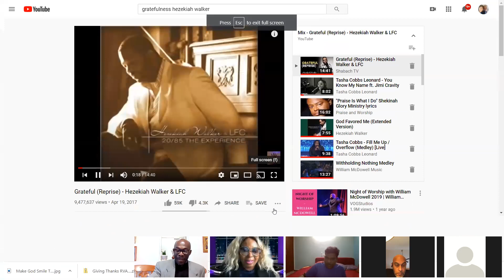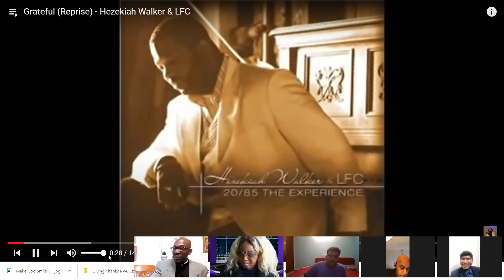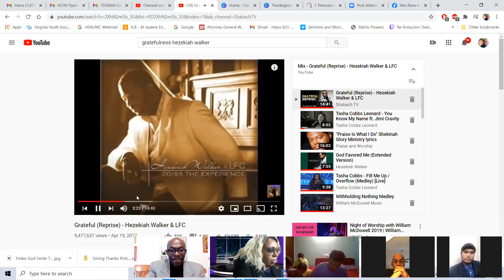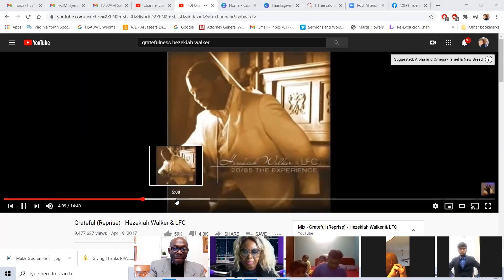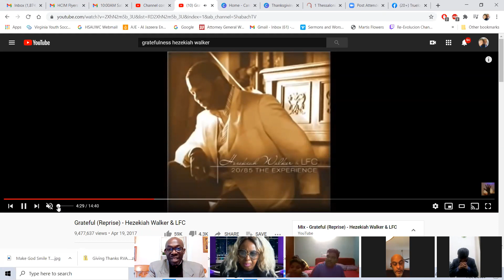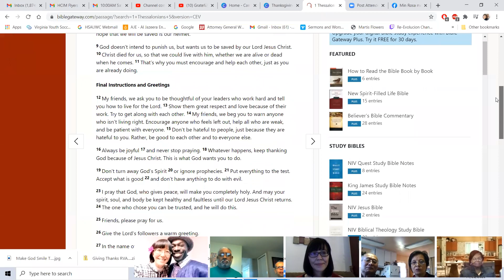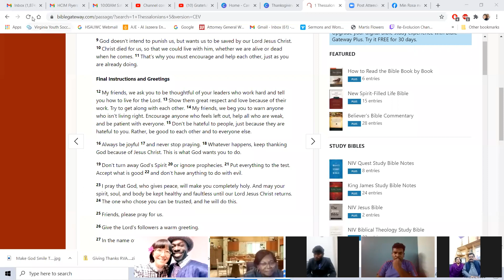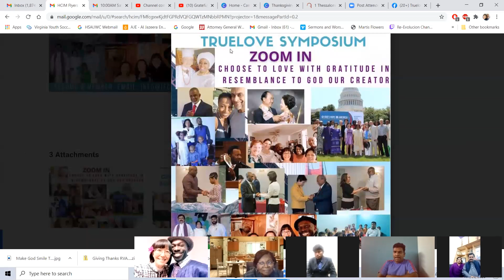NamasteNature Divine Bridges of Love Giving Thanks Together.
HCIM_Heavenly Couples In Ministry are blessed to invite all to our ZOOM Gathering for essential life enhancing and empowering life celebrative embrace of God centered love and truth for a better and more beautiful Holy world.